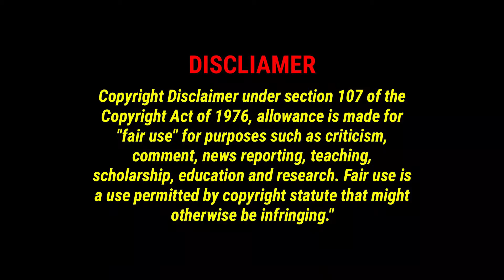Premalu Official Trailer REACTION Malayalam | Naslen | Mamitha | Girish AD | Bhavana Studios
Premalu Official Trailer REACTION Malayalam | Naslen | Mamitha | Girish AD | Bhavana Studios | Cinema Mode With Aswathy

Channel Credit : BHAVA STUDIOS

Trailer Cuts : Ajmal Sabu

Director: Girish A D
Producers: Fahadh Faasil, Dileesh Pothan, Syam Pushkaran
Cast: Naslen, Mamitha, Althaf Salim, Shyam Mohan M, Akhila Bhargavan, Meenakshi Raveendran, Sangeeth Prathap, Shameer Khan
Written by: Girish A D, Kiran Josey
Cinematography: Ajmal Sabu
Editor: Akash Joseph Varghese
Production Design: Vinod Raveendran
Sound Design:  Sankaran A S, K C Sidharthan
Sound Mix: Vishnu Sujathan
VFX: Egg White VFX
DI Studio: Color Planet Studios
DI Colourist: Remesh CP
Costume Designs: Dhanya Balakrishnan
Make up: Ronex Xavier
Action: Jolly Bastin
Choreography: Sreejith Dancity
Chief Associate Director: Rohith Chandrasekhar
Chief Associate Cinematographer: Sahid Ahmed
Associate Director: Shibin Murukesh
Associate Cinematographers: Hazil M Jalal, Siddhant Jadhav
Stills:  Jan Joseph George
Publicity Designs: Yellow Tooths
Executive Producers: Benny Kattappana, Jos Vijay
Production Controller: Richard
Production House: Bhavana Studios
Distribution: Bhavana Release